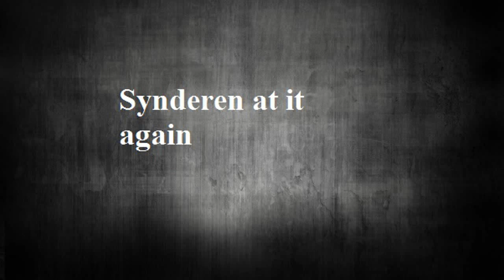Daily Twitch/Reddits update ep4